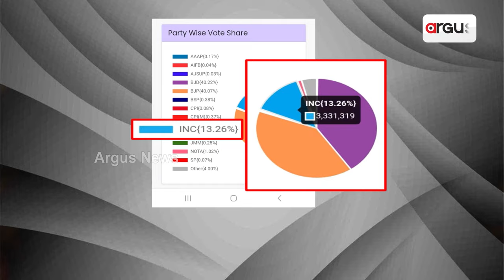ନିର୍ବାଚନ ଫଳାଫଳକୁ ନେଇ କଂଗ୍ରେସରେ ବଢ଼ୁଛି ଅସନ୍ତୋଷ, ପିସିସି ସଭାପତିଙ୍କୁ କାଳିମାଡ଼ । || Odisha Congress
ନିର୍ବାଚନ ଫଳାଫଳକୁ ନେଇ କଂଗ୍ରେସରେ ବଢ଼ୁଛି ଅସନ୍ତୋଷ, ପିସିସି ସଭାପତିଙ୍କୁ କାଳିମାଡ଼ । ସଭାପତି ପରିବର୍ତ୍ତନ ପାଇଁ ଦିଲ୍ଲୀରେ ନେତାଙ୍କ ଡେରା। କିଏ ଖାଇଲା କଂଗ୍ରେସ ଗ୍ୟାରେଣ୍ଟି କାର୍ଡ ପାଇଁ ଆସିଥିବା ଟଙ୍କା ।